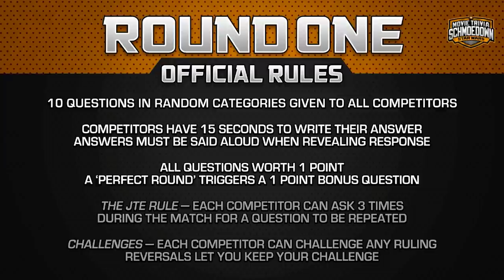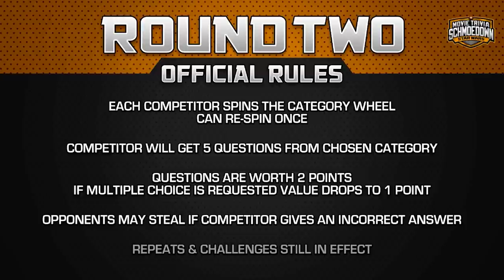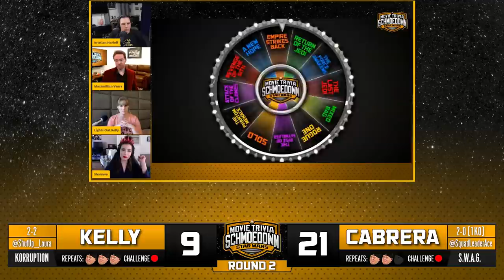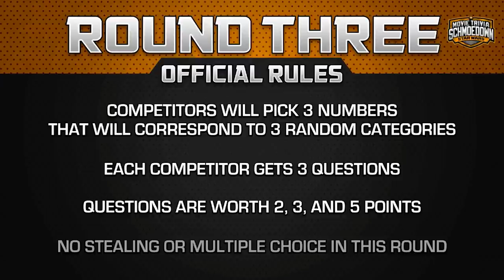Star Wars Tournament: Laura Kelly vs Andres Cabrera - Movie Trivia Schmoedown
With a shot at the finals on the line, it is KOrruption vs S.W.A.G. again. Will Andres Cabrera continue his stellar debut in the Star Wars division? Or will Laura Kelly fully embrace the dark side and gain unlimited power?

DIRECTORS:
Lucas Shashek
Chase Scott
Kaila Hartman
Philip Cusumano
Anthony Nugent

EXECUTIVE PRODUCERS:
Larry and Lindsey Payne
ryan beckendorf
Corey Walentowski
Jeremiah Morris
Manuel navarro
Adalberto Rios
David Haile
Zachary Sutliff
Reeftaan
AJ Pautsch
Thrawn2k5
Buddy Baker
Brendan Clayton
david badrov
Zachary T Taylor
Eric Mitchell
glynn pasquill
John Goetz
Joshua Misencik
Jacob McMinn
SoggyMiniMuffins
Philly-G
John W.
kendochris

PRODUCERS:
Paula Velasquez
Hugo Rios
Luiz Felipe Amaral
Santos Mendoza
Justin Maiorini
JMV
Justin McDonald
Moises Claudio
Tim Welch
Luis Casiano
Chris Howell
Jake Iacovetta
Jim Payne
Dorin Rusu
Gary Öhgren
James Burtoft
Nathan Cage Perree
Jason Anderson
Adam Williams
SteveRogers420
Jason Kusturin
Mothman
Trevor Highgate
Borsk18 .
Craig Kittle
CBonius
Daniel Medina
Ben Kendrick
Troy Korhonen
Christopher Michael Woodburn
stephanie walker
Nathan Kennard
Danielle Joyce
alexander Magill
Joshua Domash
Helen Ledwith
Grant Hales
James Wheeler
Ryan White
george hart
Gary Troinao, Jr.
Liam Horrigan
Ryan Ashley
ELIAS CARRILLO FLORES
Tyler Kern
Andrew Ritho
Gregory E Dopp
Simon Lemieux-Séguin
Sebastian Escalante
jason prentice
Flemming Petersen
Alec Donnelly
Anthony Crotty
Pat Bulfamante
Garth Whisenant
Kyle Gruver
Hank Patton
James Reinertson
Jake Colstad (Captain_Coleslaw)
Nathan Arredondo
Daniel A Jerome
Ryan Clarke
Thomas Reid
Teddy Feica
Donald Wade Conley III
joshua barnett
Rhys Lowe
Kollin  Sokeland
Derrick Woodrin
Matthew White
Jon Nederhoff
Ben Brumley
Jeff Clark
DjRedHotCox
Sam Beard
Chris Martinez
SHAHEER LANIER
Shawn Thornton
Anton Putra
Chuck Turner
Celia
Daniel Vazquez
Salad Von Baco
Sean Monk
Angela Dashner
Alex Brock
Stuart Jimenez
Jim W
Sean Scott
Michael Beaver
Julian Meehleib
Corrine DePatra
Robert Greene
Sergio Ramirez
Jason Paine
Tre' Sammons
Cyprien Berlan
Ben Campbell
Aravind Bala
John Hattaway
Christian Busæt
Marc Reville
Adrian Martinez
Brett Shular
Tyler Schwent
Rowhan Chowdhury
Yulico Wijaya
Nick Hernandez
Brett Trail
Rhett Dingess
Geoff Alterman
Russ Hadley
Kyle Ellis
Michael Aglialoro
Kevin Barner
Ray wise
Gregorio Figueroa
Matthew Baldigowski
Deonte W. (TonguePunchFartBox)
Matt
Stephen Sayrs
Juan Reyes